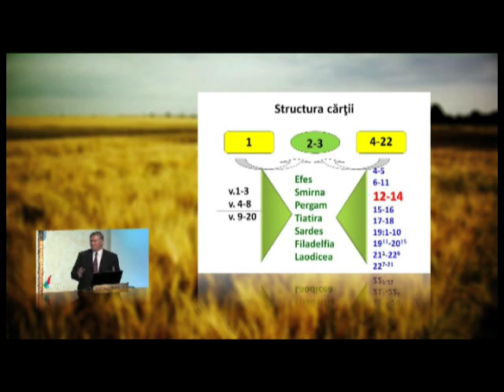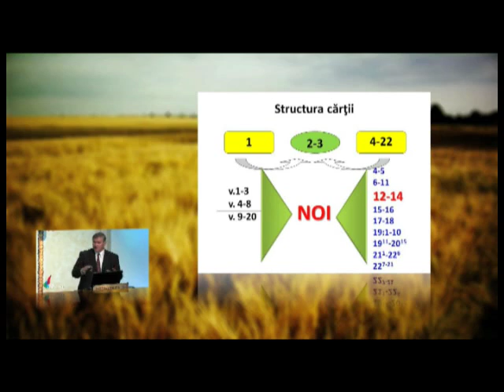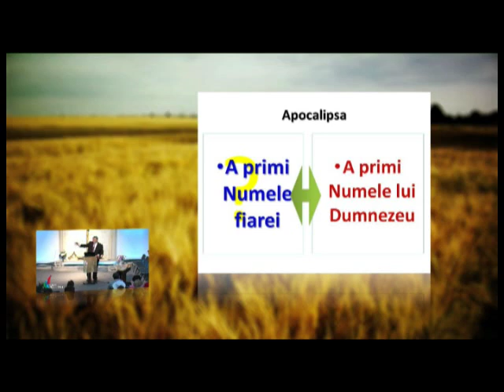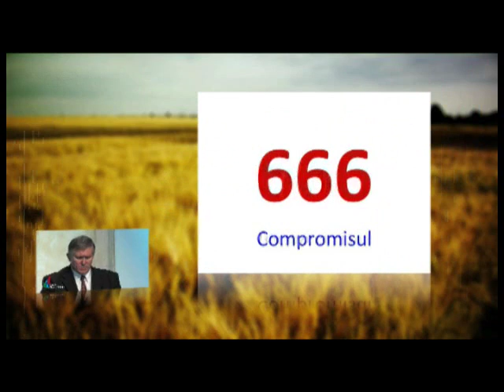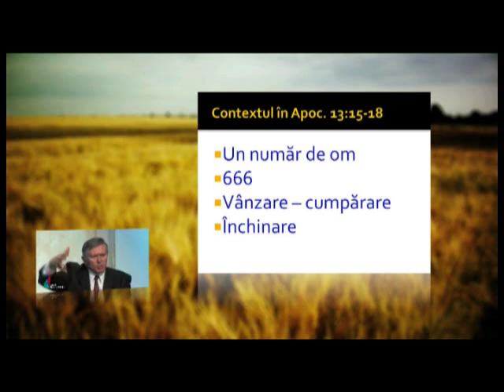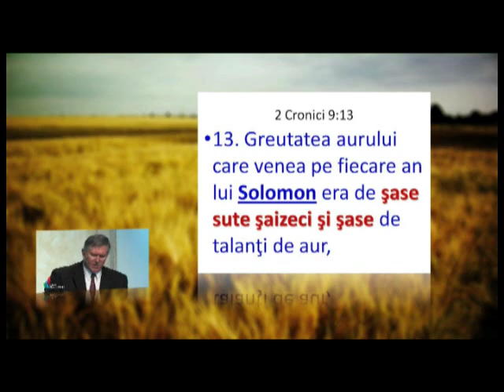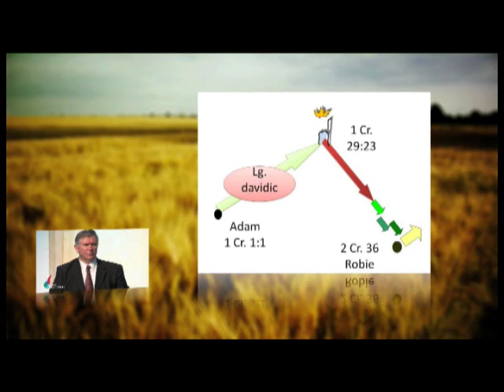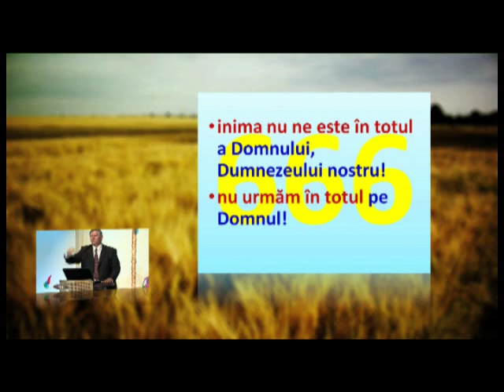Beniamin Faragau - 666 Numele fiarei sau numarul numelui ei (13 Iunie, 2010)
Biserica Baptista Iris, Cluj Napoca (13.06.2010). Mesaj din cilul de predici "Lectii din Apocalipsa". Predici pentru vremuri grele